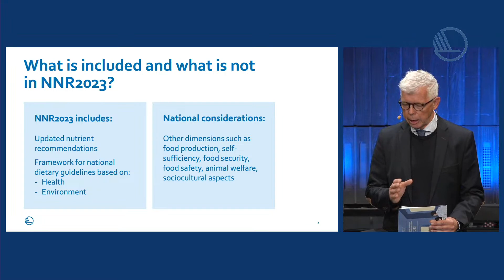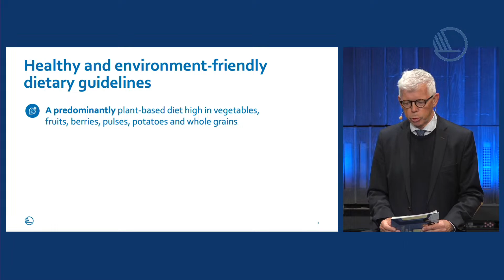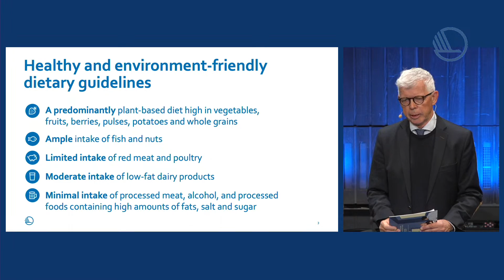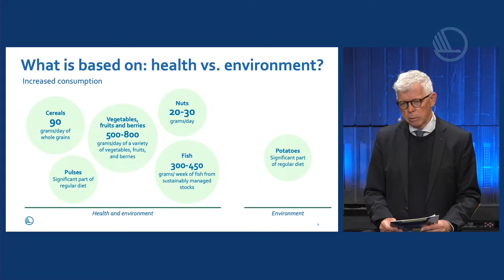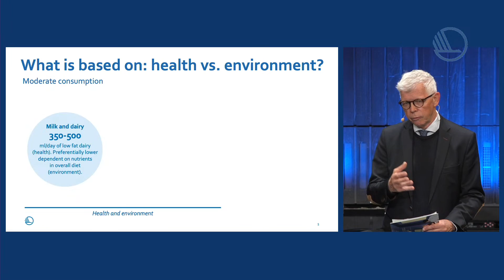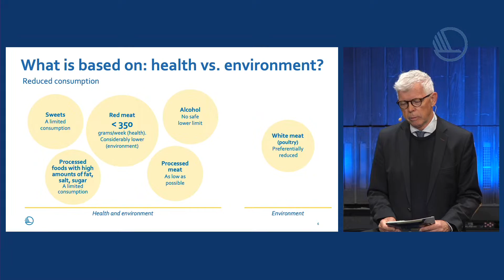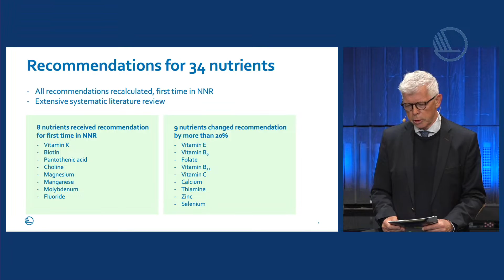Press conference: Nordic Nutrition Recommendations 2023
On 20 June, the sixth edition of the Nordic Nutrition Recommendations will be published at an international event in Iceland.

The launch will be marked by a press conference, with the following speakers attending:
- Rune Blomhoff, Professor, Oslo University and Project Leader of the Nordic Nutrition Recommendations 2023
- Karen Ellemann, Secretary General, Nordic Council of Ministers
- Stefanos Fotiou, Director, UN Food Systems Coordination Hub, and FAO Office of Sustainable Development Goals
Everyone is welcome to watch the press conference live here on YouTube.
The Press conference will be held in English.

Time: 8AM - 8:30AM (GMT) / 10AM - 10:30AM (CEST) / 11AM – 11:30AM (GMT +3)

Please note: If you’re a journalist and want to attend the press conference digitally, you need to sign up for this zoom-meeting: